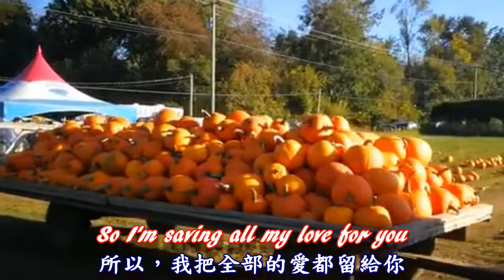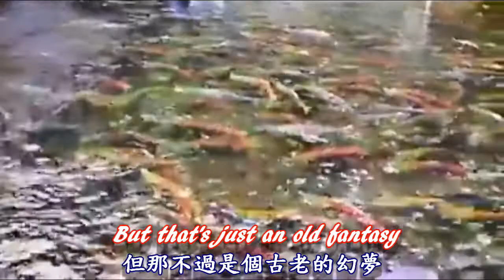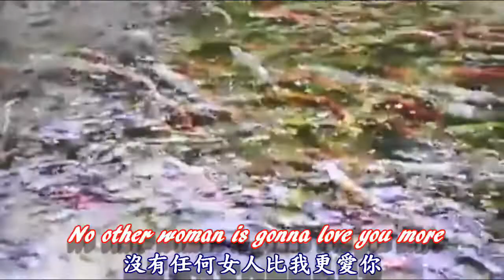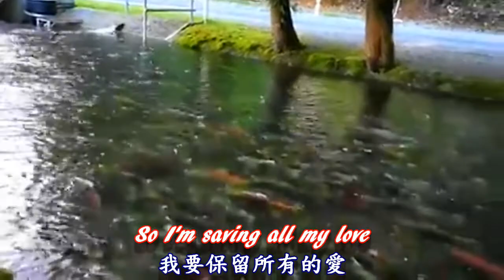Saving All My Love for You-將所有的愛都留給你Saving All My Love for You葛萊美獎最佳流行女歌手【中英字幕】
Saving All My Love for You-將所有的愛都留給你
演出者： 惠妮·休斯頓/Whitney Houston
提名紀錄： 葛萊美獎最佳流行女歌手
發行時間： 1985 年
Camera Operation By: David Yu
Producer By: Rain Lan
Background offer: Vancouver
*此視頻的目的僅是娛樂和與朋友分享，無營利；如版權方認為該影片有侵權，請留言告知，會立即移除、感恩!